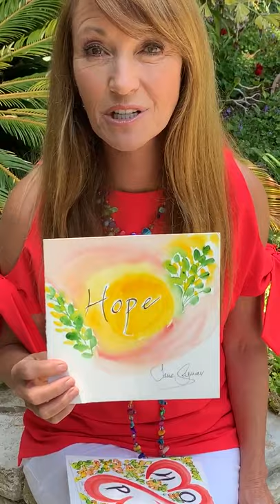H.O.P.E.: Help Other People Everywhere by Jane Seymour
Art is Jane Seymour’s expression of a very private healing process. Over the past twenty nine years, Jane has created an intimate world of delicate watercolors and colorful vibrant oil paintings. These fine art pieces are her latest collection of original works of art, inspired by her personal healing and hope during the pandemic.

More than 40 original works of art will be auctioned to the highest bidder to benefit the Foundation's Emergency Relief Fund benefiting charities on the front lines serving women and children in the pandemic.

Place your winning bid by June 29, 2020 at Noon PST and 100% of the donation will benefit the Fund.